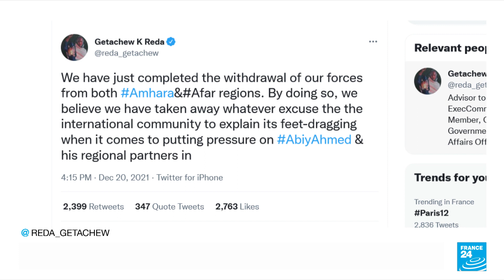Tigray forces withdraw from neighbouring Ethiopian regions • FRANCE 24 English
Tigrayan forces fighting the central government have withdrawn from neighbouring regions in Ethiopia's north, a Tigrayan spokesman said on Monday, a step towards a possible ceasefire after major territorial gains by the Ethiopian military. The 13-month-old war in Africa's second-most-populous nation has destabilised an already fragile region, sent 60,000 refugees into Sudan, pulled Ethiopian soldiers away from war-ravaged Somalia and drawn in armed forces from neighbouring Eritrea.